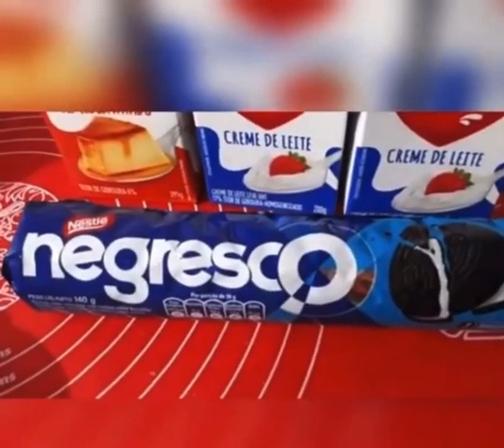SOBREMESA DE MORANGO COM CHOCOLATE🍓 FÁCIL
Deliciosa sobremesa de morango com chocolate🍓 Sejam bem vindos a se INSCREVEREM!